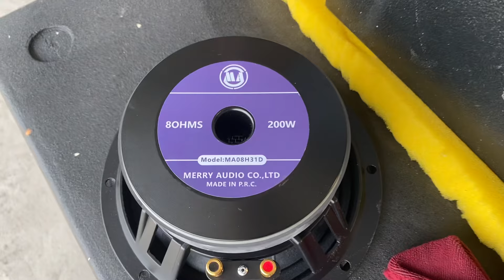Chất âm của F28 & nội thất củ loa